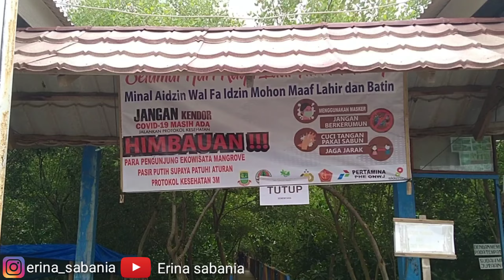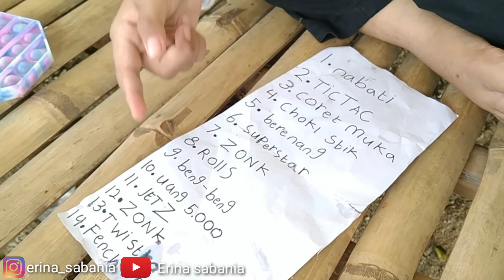CHALLENGE POP IT BERHADIAH SNACK DI PANTAI MANGROVE - ADA HUKUMANNYA JUGA 😱 || SERU BANGET !!!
Halo teman-teman jadi di video kali ini aku bakal bikin challenge pop it di pantai mangrove loh bareng sodara aku. Poko nya seru bangettt. jangan lupa nonton video aku ya dan jangan lupa juga like,komen dan share serta subscribe channel youtube aku karena sebentar lagi aku bakal bikin giveaway pop it lagi loh teman-teman poko nya aktiif terus yahh di channel youtube aku ...

makasih ya yang sudah nonton.